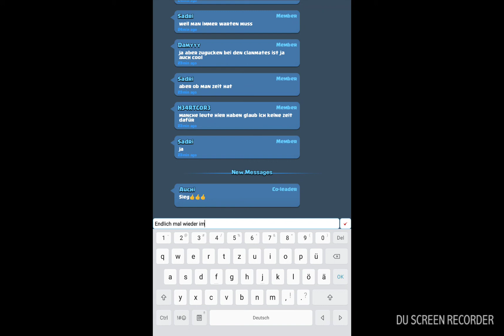CLAN WAR #3 TOP 20 GERMANY|GETTING BETTER ON WAR DAY - Clash Royale Gameplay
CLAN WAR #2 TOP 50 RANKED GAMEPLAY|HOW TO BUILD A STRONG DECK FOR WAR DAY - Clash Royale Gameplay